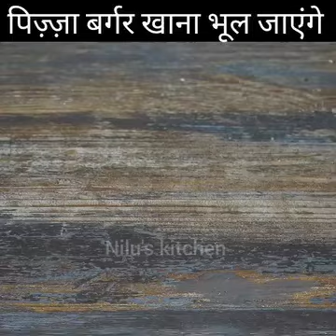Burger pizza nan at home